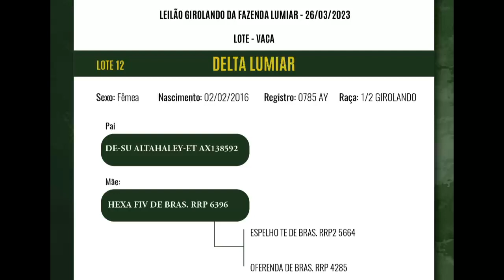12 Delta Lumiar